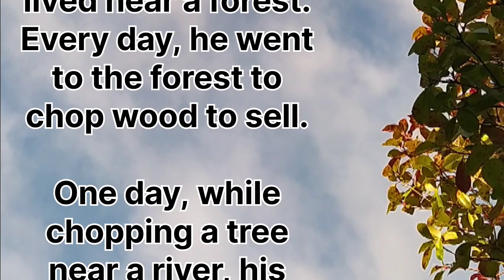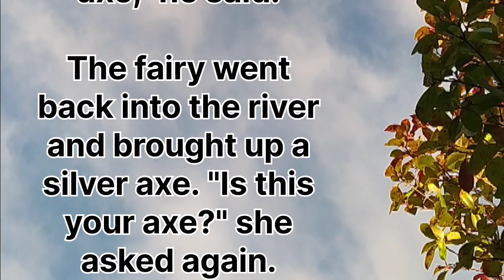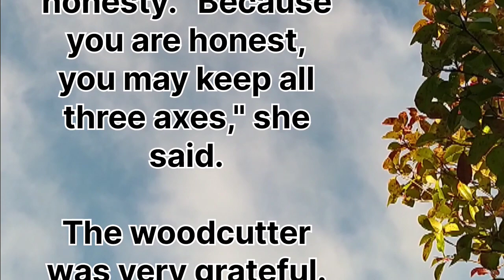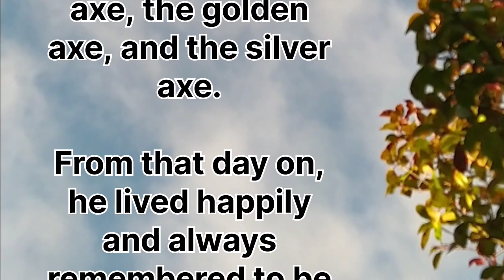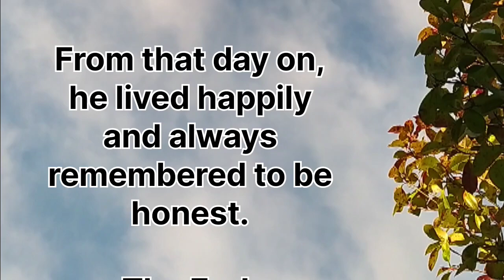The Honest Woodcutter (Short Story for Learn English in easy way)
Short Story for Learn English in easy way
English story for kids
kids story
english story in easy words